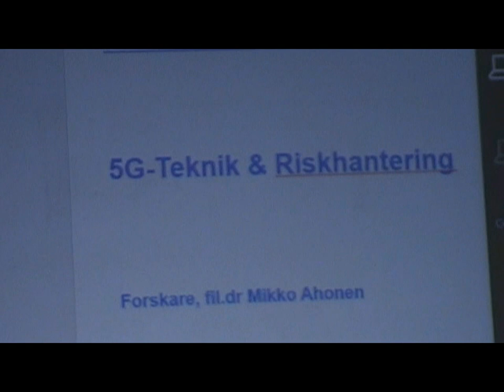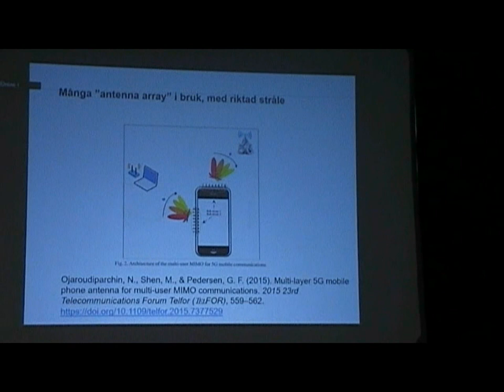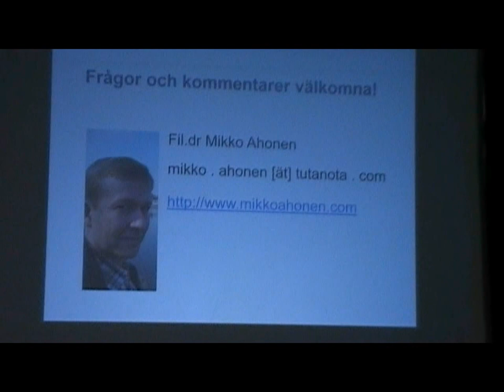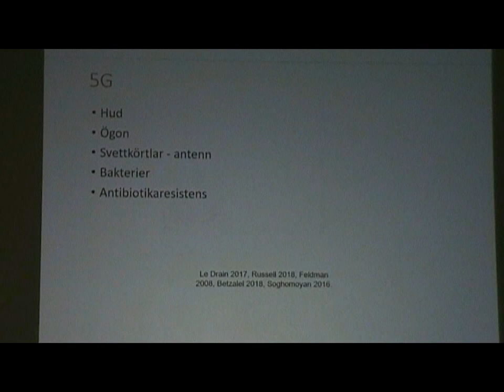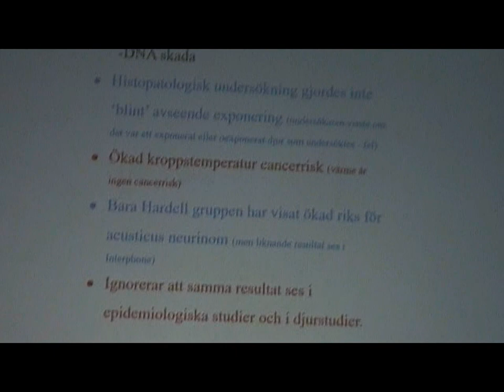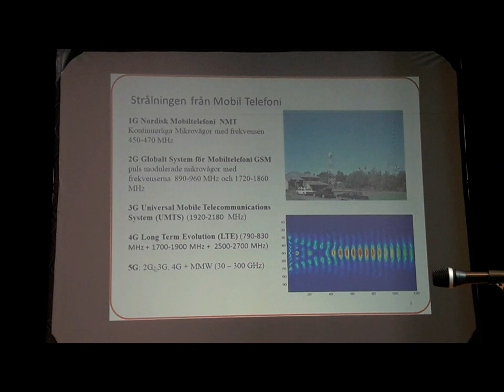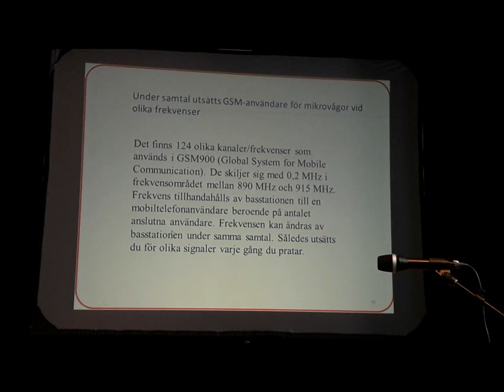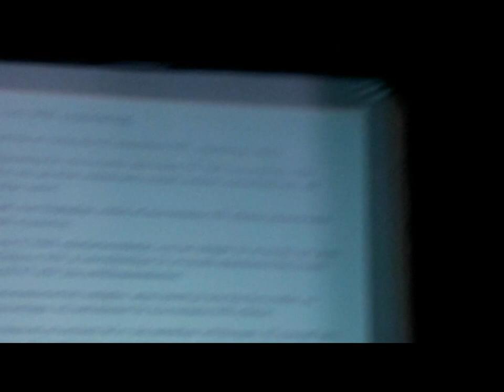Tre forskare i mikrovågs teknikens risker är enade - ICNIRP ska ersättas. 12.10.19 Järna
Föreningen Vågrbrytaren anordnade i Ytterjärna 12.10.19 ett seminarium om mikrovågs teknik och dess faror där tre eminenta forskare höll föredrag

Mikko Ahonen - Fil.dr. och forskare: Har i 10 år arbetat inom det bioelektromagnetiska forskningsområdet, dessförinnan 20 år inom IT och e – learning på Tammerfors universitet och hos olika teleoperatörer i Finland.

Lennart Hardell - Docent, forskare på cancer och tidigare överläkare vid Onkologiska kliniken, Universitetssjukhuset i Örebro.

Igor Belayev - Chef för SAV, Department of Radiobiology, Cancer Research Institute, Bratislava, Slovakien. Han är författare och medförfattare till mer än 100 vetenskapliga publikationer.

Det viktigaste blev att forskarna tilltalades av Ditta Rietuma fr ECRR, 3:07:48 min i videon, och uppmuntrades att delta i alternativ  organisation som skulle ersätta den korrupta ICNIRP, t ex ECRR,  som har etablerat Basic Safety Standard för elektromagnetisk strålning  - ECNRR-modellen, som 29 maj 2019 delgavs alla strålnings säkerhetsmyndigheter i EU och IAEA, WHO som rådande Basic Safety Standard

Mona Nilsson fr uttalade sig om att etablering av alternativet till ICNIRP är den viktigaste frågan.